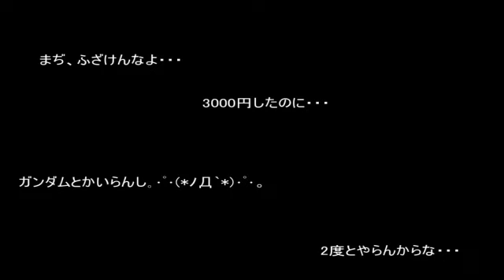【アムロ風？実況】ガンダムオンライン3000課金【DXガシャコン】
ついに実装されたガンダム！！こいつを当てるために3000円BCチャージ("Д")ﾉ
頼むぅぅぅ！！神様あああああああああああああ！！
私にガンダムをおおおおおおお・・・